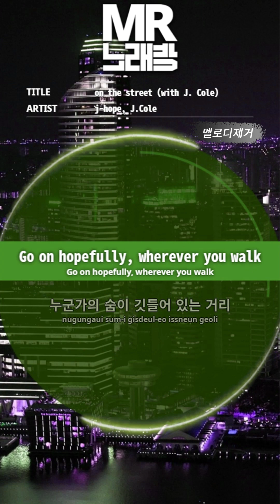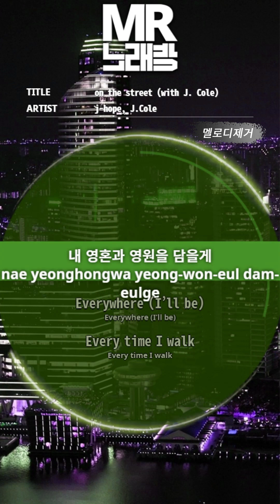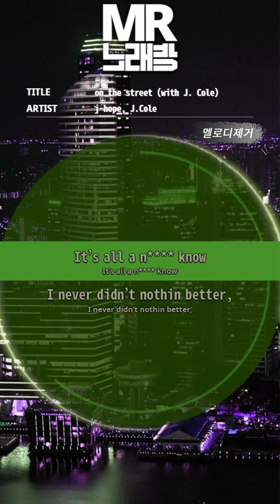[MR노래방ㆍ멜로디 제거] On The Street - 제이홉, J.Cole (J-hope, J.Cole)ㆍMR Karaoke